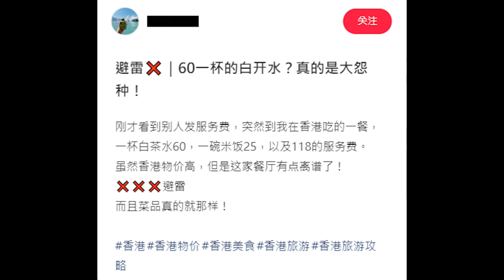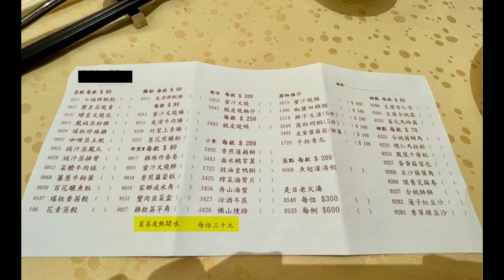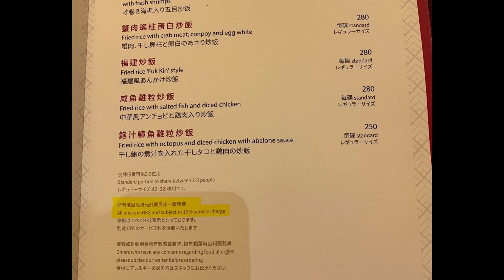🔴內地客小紅書呻酒樓60蚊滾水費貴！熱水當茶芥有冇問題？網民指吃不起就別來了！｜CC字幕｜Podcast｜日更頻道